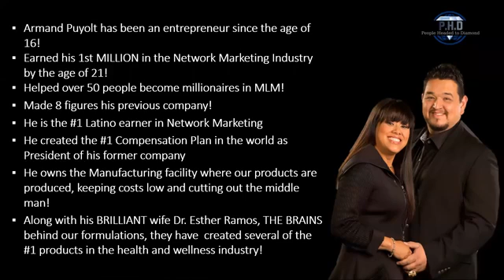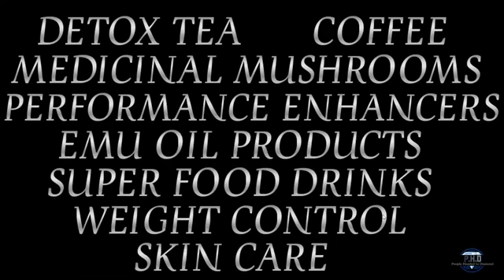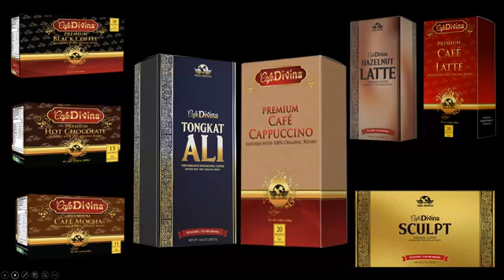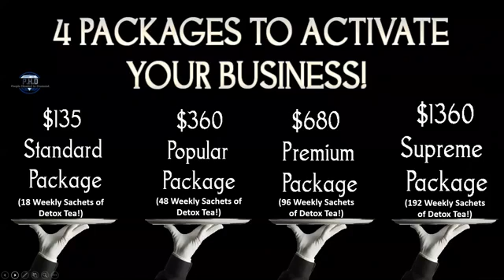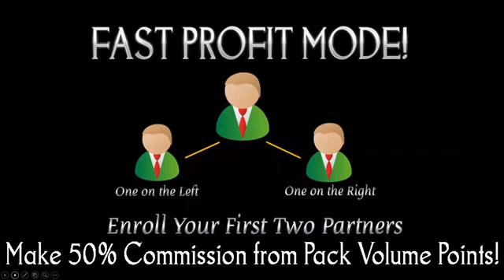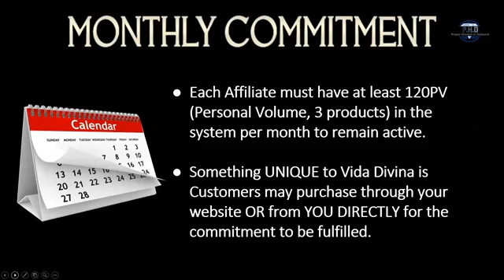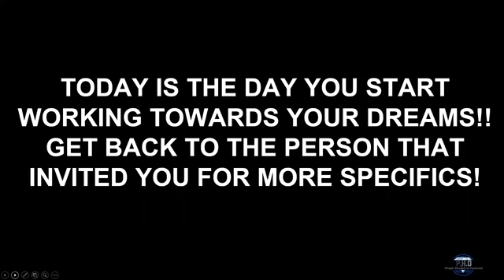2018 Vida Divina Business Opportunity!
Vida Divina holds ownership of its very own manufacturing facility, located near the center of the largest city in Mexico, Mexico City or Distrito Federal. Vida Divina currently holds over 200 patented products and seeks to introduce more as the company expands. The facility currently operates day and night to more efficiently keep up with the ever-growing demand of our products.

But Living Wealthy starts here as well! We offer the entrepreneur and un-chained opportunity to earn un-limited income with a compensation program designed by those who realize that the true measure of a company’s success is measured by wealth achieved by the many, not the few. A simple easy to understand and easy to achieve Fast Track wealth building plan that works, and more importantly works fast! High goals and strong incentivizes is what builds long-term generational wealth, but the ability to earn quickly builds confidence and ignite the passion within us to go the extra mile and stay committed

 Privately Owned & 100%  Debt Free
24/7  Production
Secure  25 Years of Experience

Earn Daily, Weekly, and Monthly!